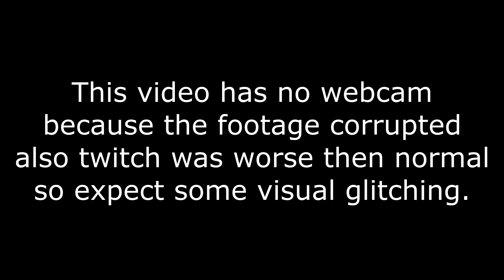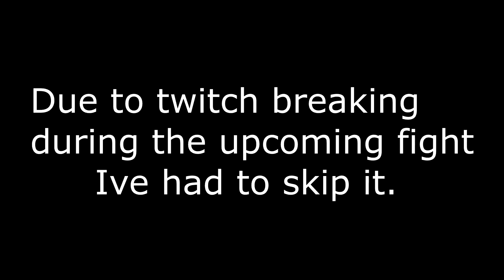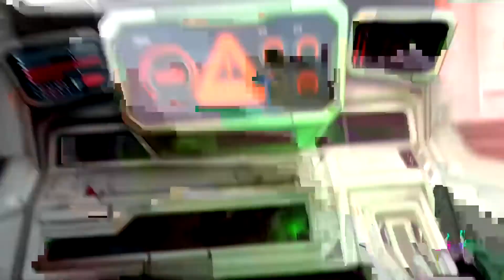DOOM Eternal || Episode 5 || Corrupted Footage for a Corrupted Earth || Super Gore Nest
This video was uploaded late because I forgot again but at least its was uploaded today and not the next.